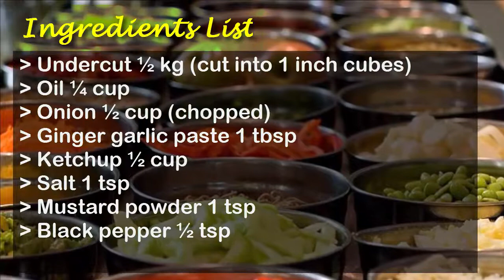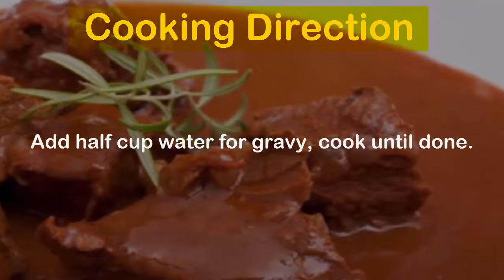Beef Goulash Recipe | How to Make Tasty Beef Goulash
On this Eid instead of making the same usual beef recipes try this Beef Goulash. This is an awesome beef recipe that will be loved by everyone and good think is its method. By just simple stove cooking you can get an utterly delicious meaty dish.

Ingredients:
Undercut ½ kg (cut into 1 inch cubes)
Mustard powder 1 tsp
Black pepper ½ tsp
Chili powder 1 tsp leveled
Tomato paste 1 tbsp
BBQ sauce 2 tbsp

Directions:
Heat oil add onion, fry till transparent.

Add ginger garlic paste with undercut and fry well.

Add all the above ingredients and sauces, fry well.

Add half cup water for gravy, cook until done.

Serve with boiled rice.